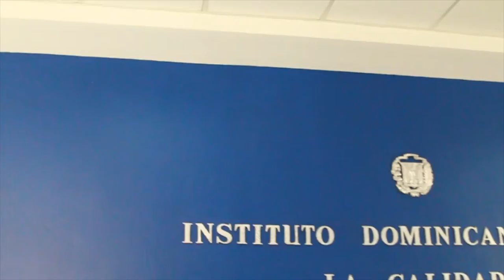Juramentaciones de los nuevos directores de INDOCAL y ODAC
Con el propósito de trabajar para fortalecer la institucionalidad, un gobierno transparente y eficiente, el ministro Ito Bisonó juramentó a los nuevos directores de @indocalrd y @odacrd